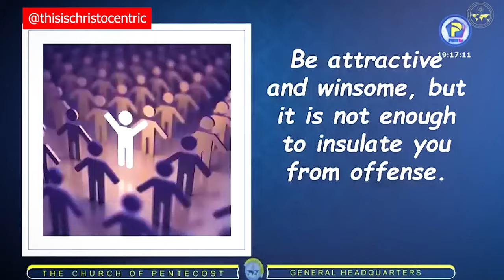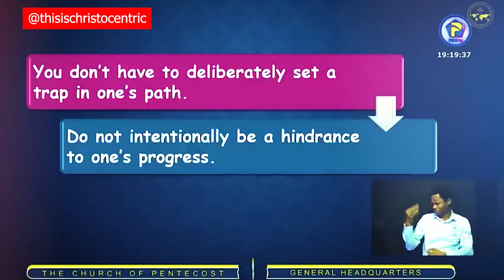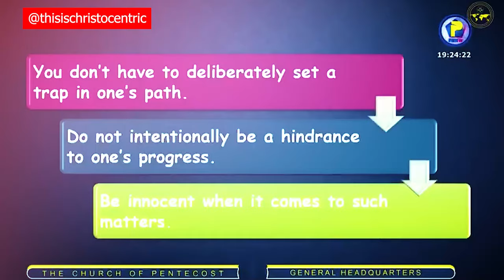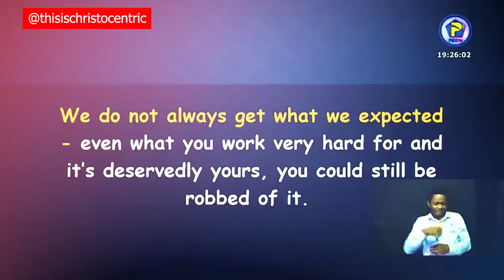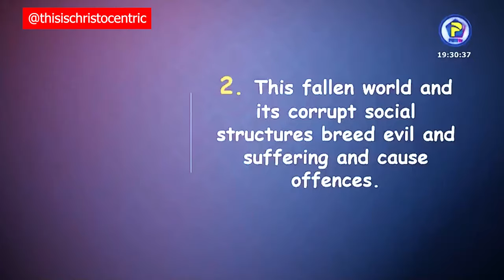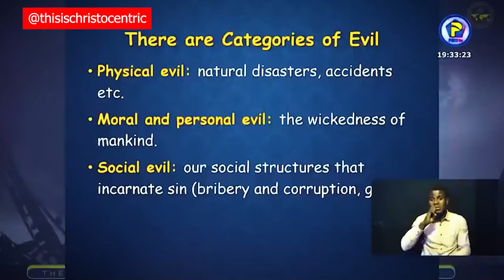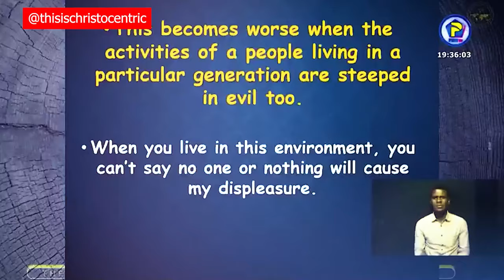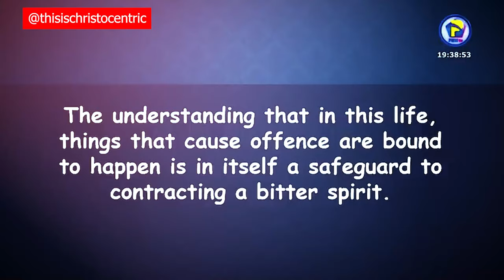EVERYBODY CANNOT LIKE YOU - Apostle Eric Nyamekye 2024